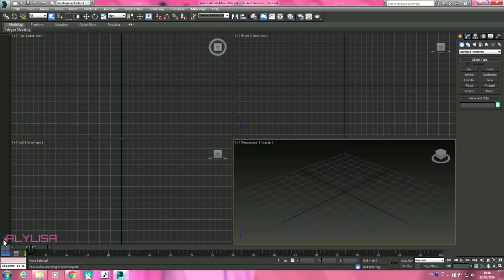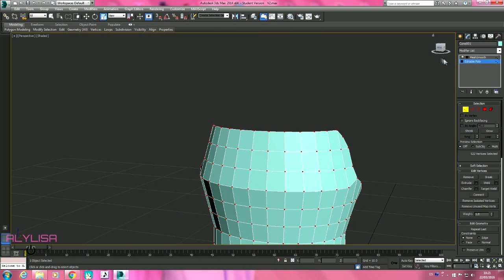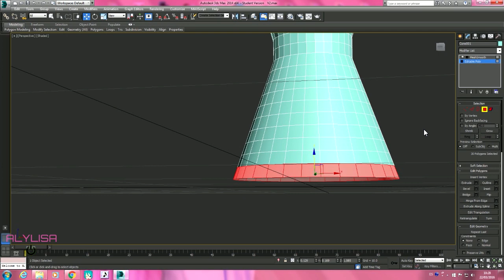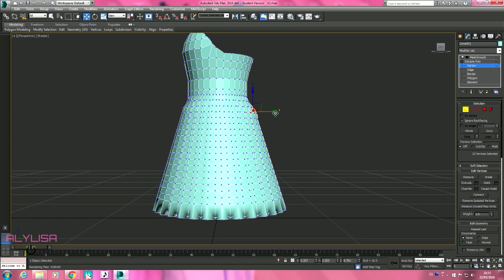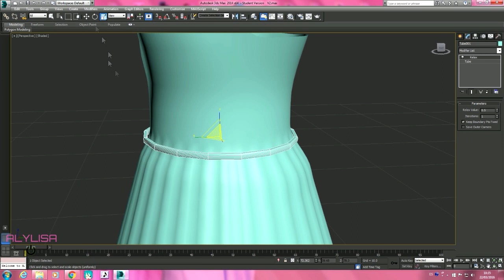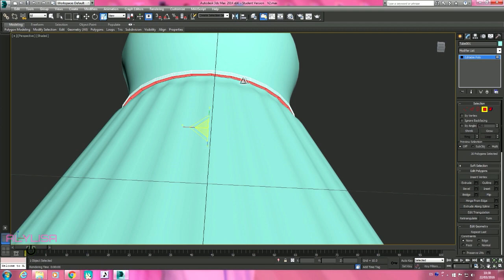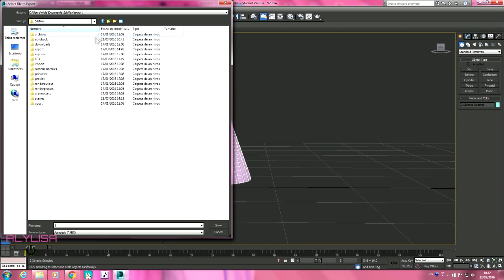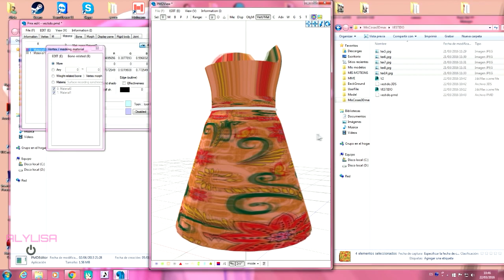【SpeedArt】 3DStudioMax-modelling Dress 【Aly Fernandez】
Pincha en "I" para ver el canal destacado de hoy.

Tiempo real 30 minutos.

Modelando un vestido para pmd/x
Modelling a dress for pmd-pmx.